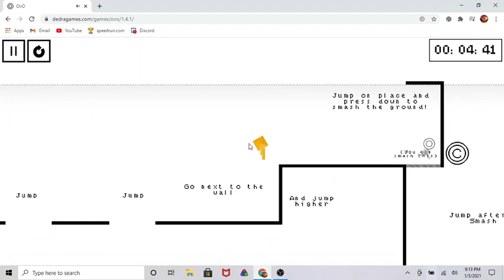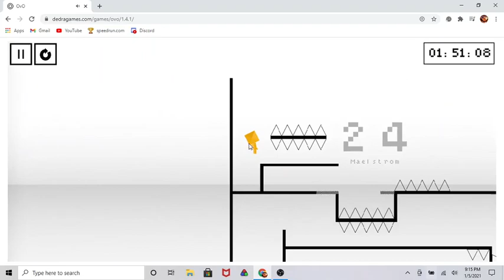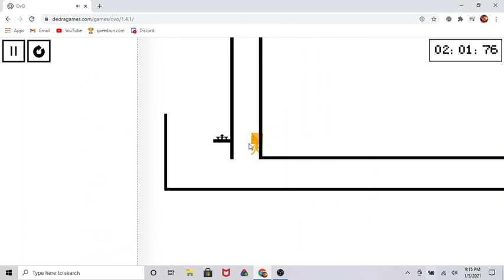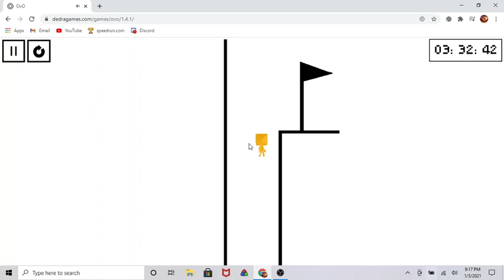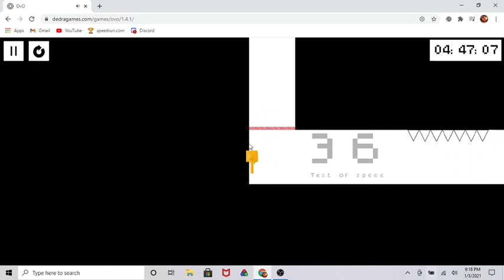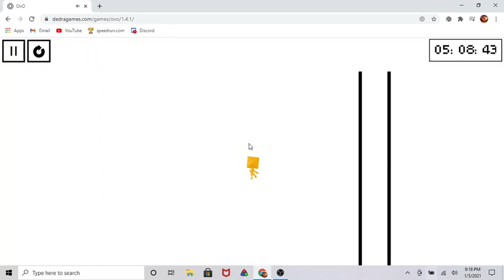OvO 1.4.1 speedrun 8:41.90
technically has 30 clip